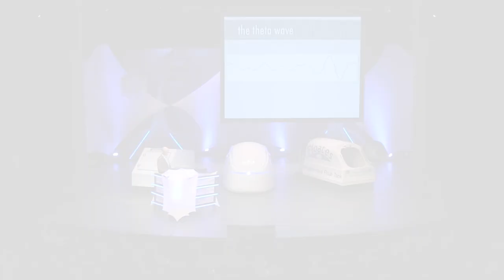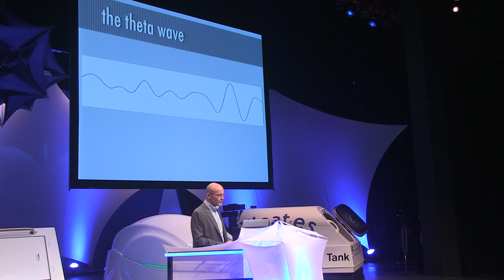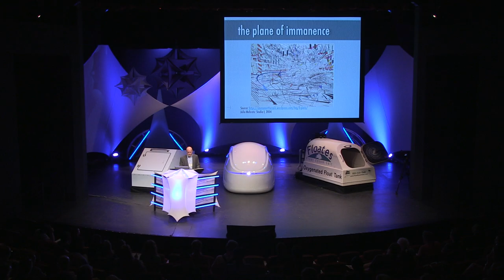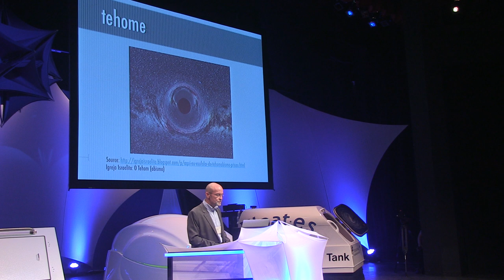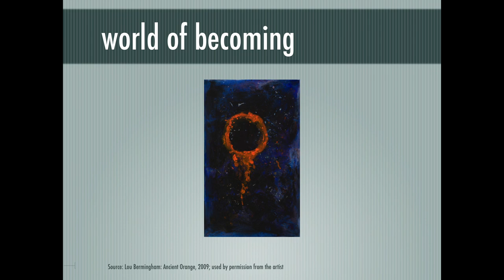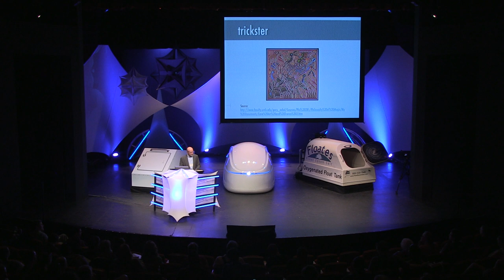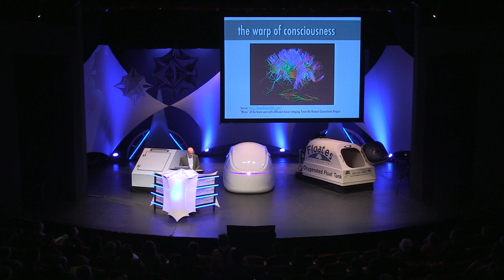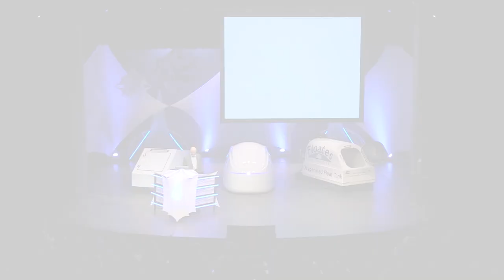Stephen Johnson (Closing Talk) - Float Conference 2014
Stephen Johnson closes out the 2014 Float Conference by talking about float tanks as gateways to the "in-between".